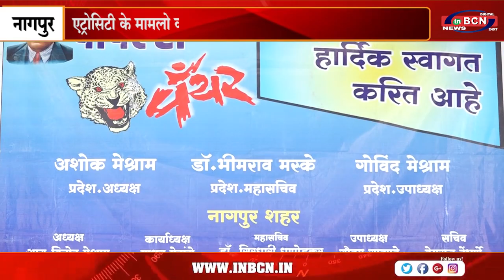एट्रोसिटी के मामलो को नजरअंदाज कर रहि है सरकार अशोक मेश्राम ... INBCN NEWS